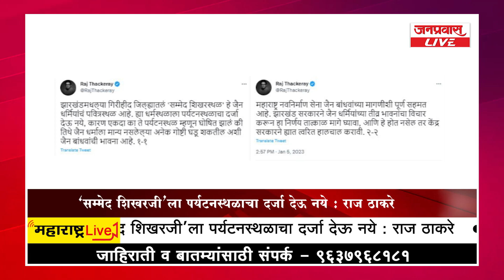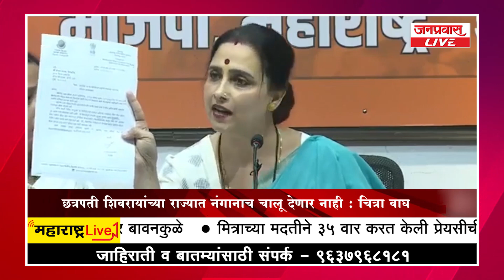जनप्रवास LIVE - महाराष्ट्रातील बातम्यांचा धावता आढावा दि. 5-1-2023